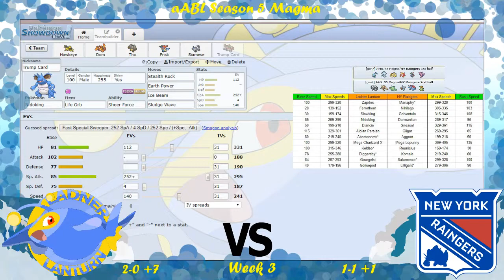aABL S5 W3 | Ladner Lanturn vs. NY Raingers Teambuilder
Coach Ian runs through his team to take on Spanic and the NY Raingers in yet another match in the aABL.